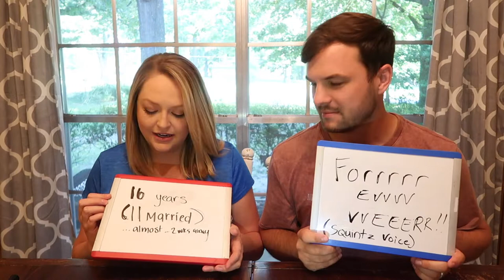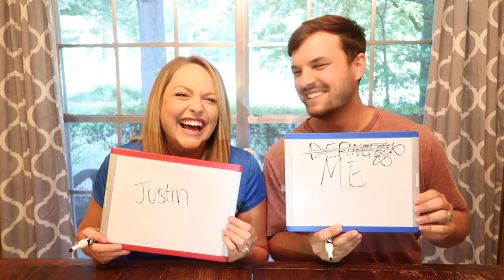Couple's Tag 2019 | GAME NIGHT!!!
Get to know us a little better as we have a game night and play our version of the COUPLE'S TAG.